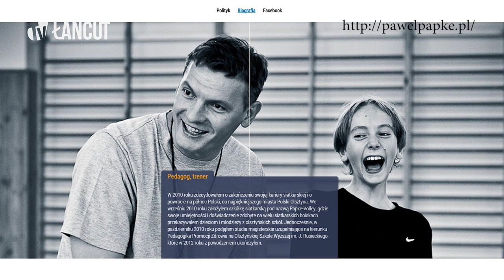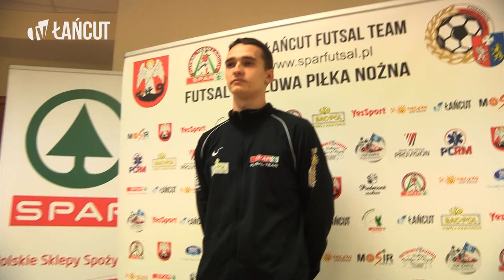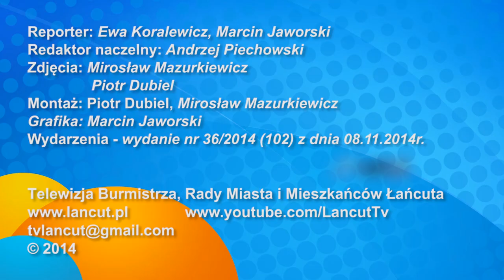Wydarzenia TV Łańcut z dnia 18 listopada 2014r.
W programie:
00:46 uroczyste obchody Narodowego Święta Niepodległości w naszym mieście
4:33 wypadek samolotu w Czarnej, czyli ćwiczenia służb ratowniczych
6:57 Warto uprawiać sport- Paweł Papke i Marek Kachaniak na spotkaniu z młodzieżą
10:37 otwarcie sezonu halowego i prezentacja drużyny SPAR Łańcut Futsal Team
15:07 spacer po mieście ze Zbigniewem Trześniowskim oraz ostatnia, pożegnalna sesja Rady Miasta Łańcuta.

Reporter: Ewa Koralewicz, Marcin Jaworski
Realizacja: Piotr Dubiel, Mirosław Mazurkiewicz, Marcin Jaworski